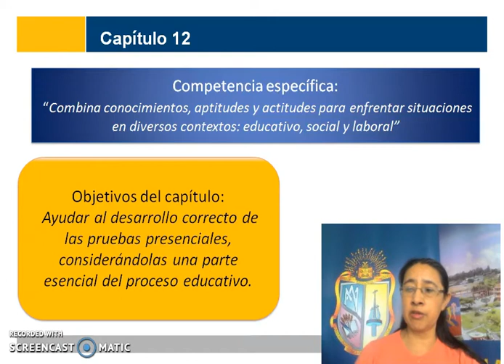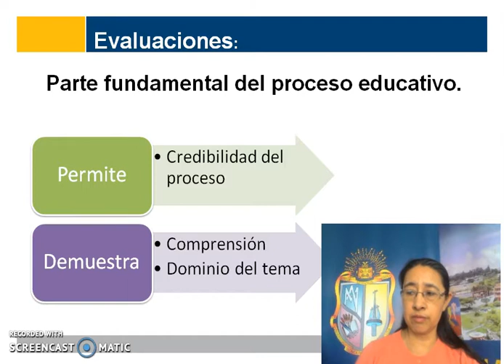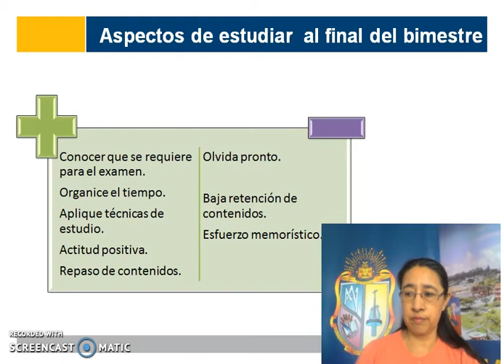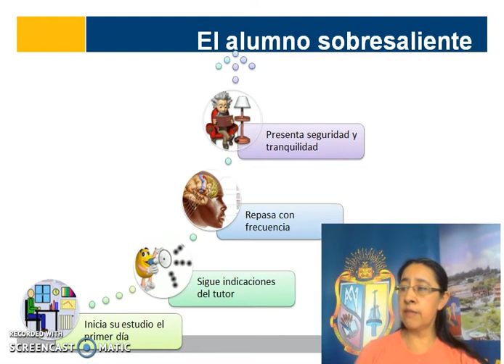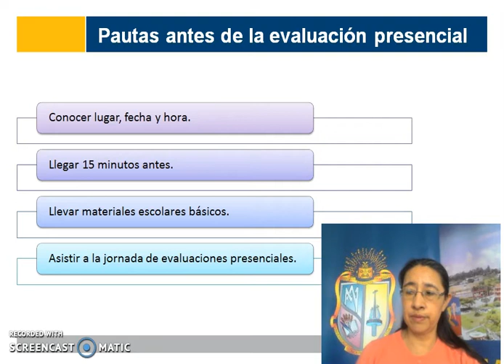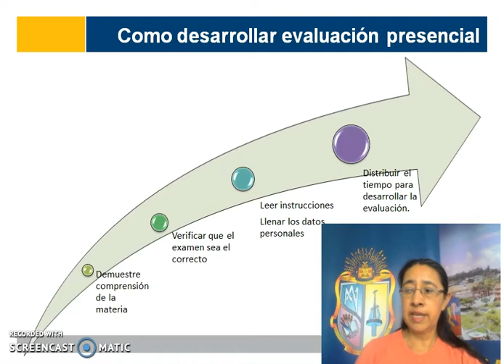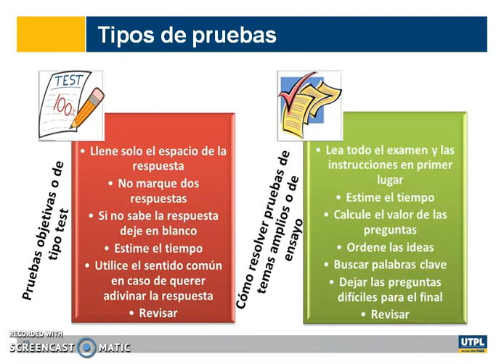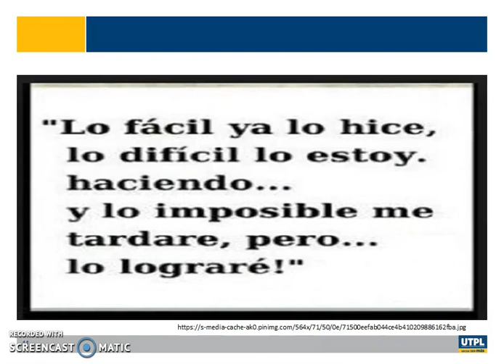UTPL Preparación y Ejecución de Exámenes presenciales [(Metodología de Estudio)]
Formación básica- Todas las titulaciones
Metodología de Estudio
Preparación y ejecución de exámenes presenciales.
Aída Quintanilla N.